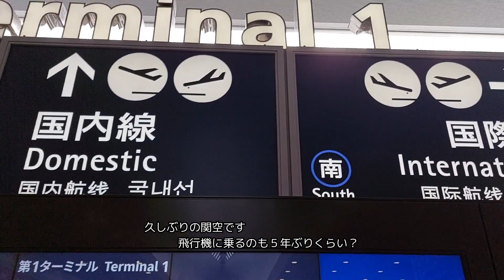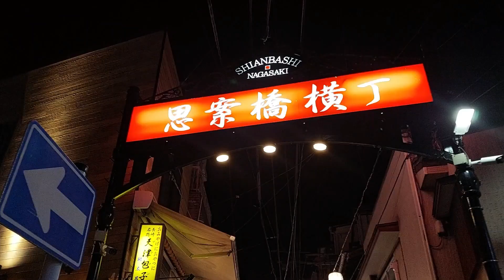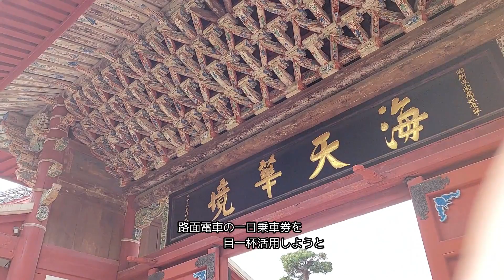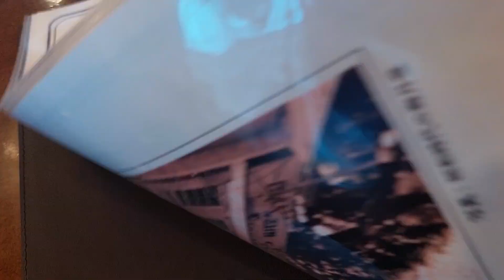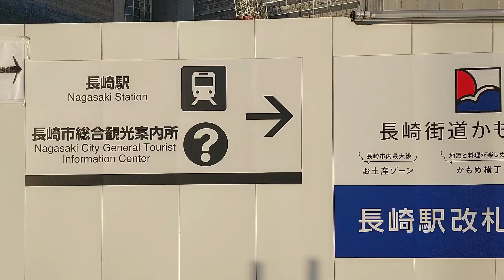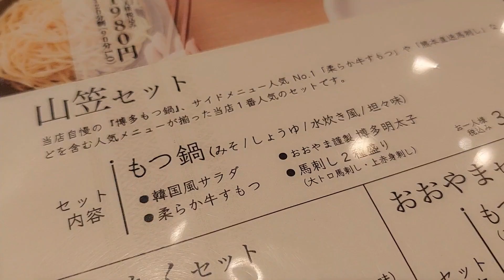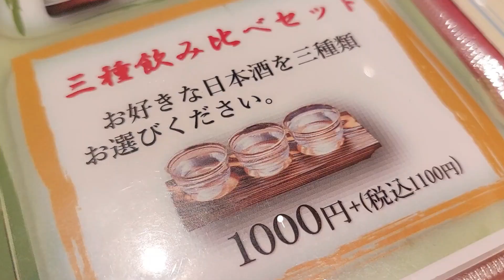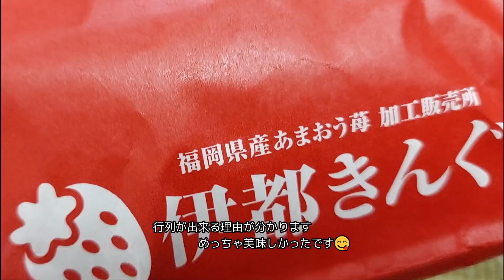【trip to Nagasaki＋Fukuoka】ゆる旅🧳長崎、福岡編｜南蛮茶屋☕｜長崎の猫雑貨🐈｜新幹線かもめ🚅｜竜宮城?｜魚◯亜紗🥢｜bills 福岡🥂｜元祖博多めんたい重｜一蘭 🍜｜風頭公園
こんにちは😊

二月の上旬に
長崎と福岡を訪ねて来ました😳

長崎へは
惜しくもランタン祭りの期間に間に合わず
丁度終わった後でした😭残念

気の向くままの散策で
マップを見て向かった場所が
鬼の様な坂道や階段で泣きそうになりました😅
畏るべし長崎・・・ｗ

目的の一つ
西九州新幹線の【かもめ】に乗車しました😳
めっちゃ美人のお顔の電車でした💖
全線開通とはまだなっておらず
武雄温泉までの30分程の乗車でしたが素敵な時間を満喫しました🎵

福岡にも気になるお店がたくさんあり
立ち寄ったのですが行列がすごい…😂
でも、
行列も納得の美味しさ😋

何かの参考や
きっかけになって頂けると
嬉しいです😳

※後でサムネイル画像を変更するかもしれません😅

☆☆ご覧の画面がPCの場合は
画面右下の設定マークから画質を1080pにしてご覧ください☆☆

★BGM

クリシェ / ミスティックI.

AKA Block & SYPS - 正しく理解する / 別名ブロック

ホワイト・ノイズ、ホワイト・ライズ  /  スティル・ピジョン

セルフィー / ポール・クック & ザ・クロニクルズ